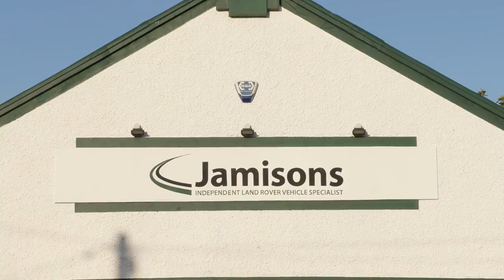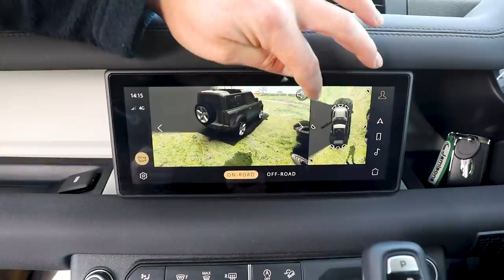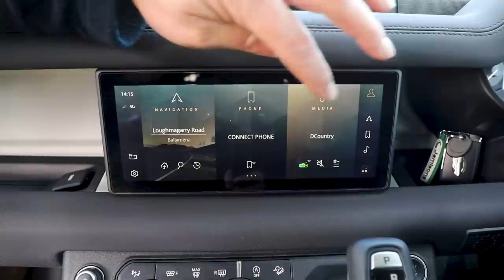NEW LAND ROVER DEFENDER WALKAROUND - DONKEYCAM VLOG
We recently got out one of the NEW Defender 90 Hardtops on demo to review and see what it was all about. In this video Donkey and Gazza take the old Defender and the new 2021 Land Rover Defender for a spin, give us their thoughts side by side and do a walk around!